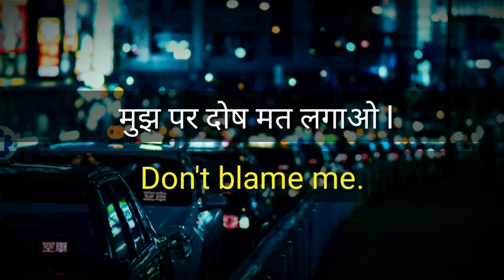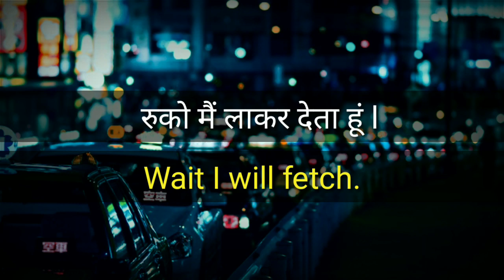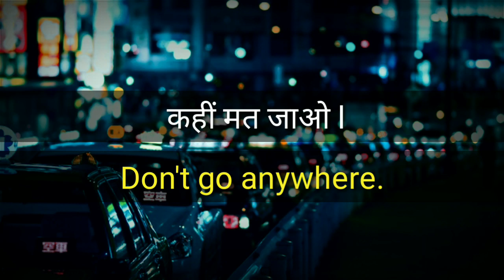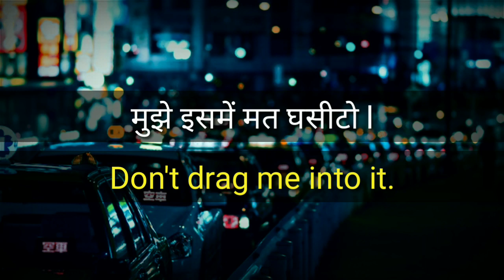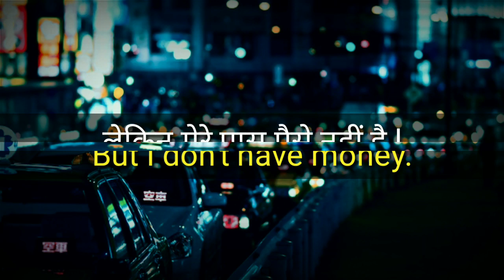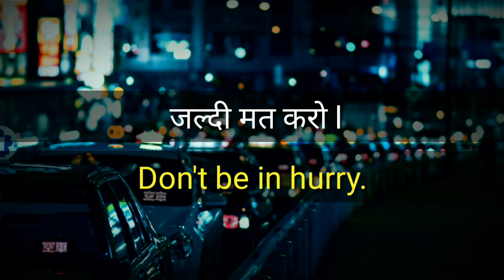Short English Sentences | English Speaking Practice | Basic English Speaking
Hello guys, I am Nick & You are watching Let Me Flow. In this video I collected some interesting simple, short  and Easy English sentences especially for beginners those we use in our daily life. So, you can also use these sentences in your daily life and can improve your English.